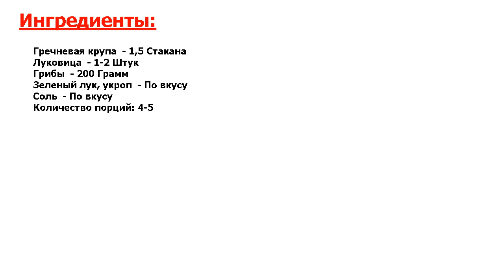★КЛАССНО!★ ГРЕЧКА С ГРИБАМИ В ГОРШОЧКЕ ★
★Спешите узнать идеальный рецепт● Готовить гречку с грибами в горшочке - одно удовольствие● Я предлагаю свой вариант её приготовления● Очень быстро и очень вкусно● Грибы можно использовать любые, какие у вас есть●